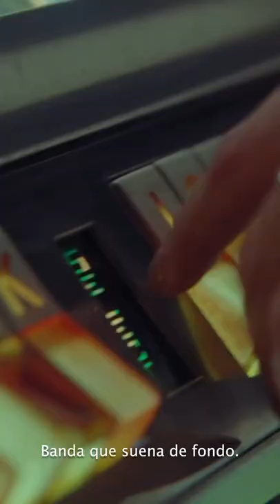Maluma - Contraluz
🔔 Click en la campana + Activa las Notificaciones. 🔥 Deja un Like y comenta si te ha gustado el vídeo. 👍🏼 🔔 Click en la campana + Activa las Notificaciones. 🔥 Todo el apoyo es apreciado. Like si te ha gustado el vídeo. Gracias por el apoyo ;) Este edición de vídeo fue editado por Fanatico De Maluma